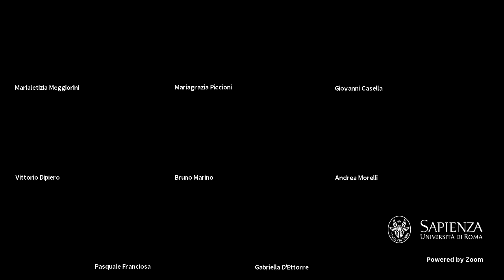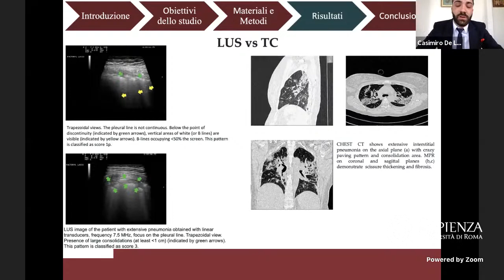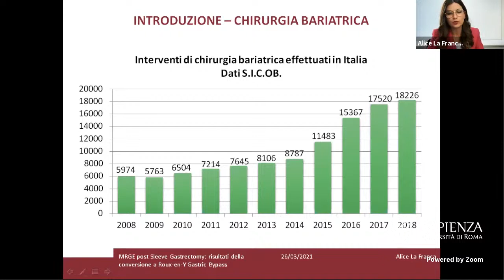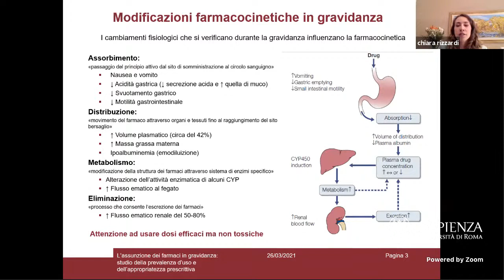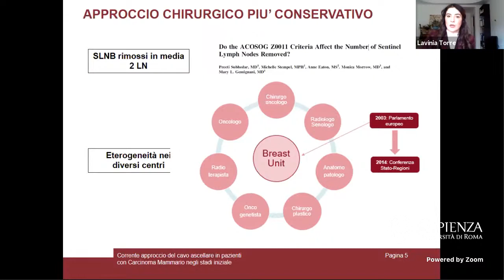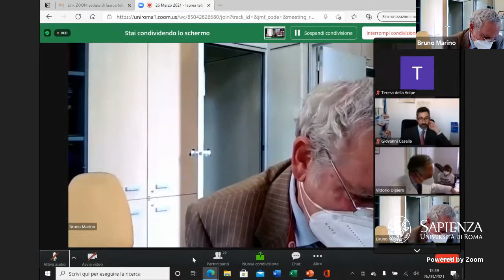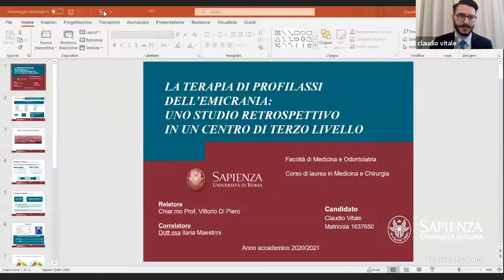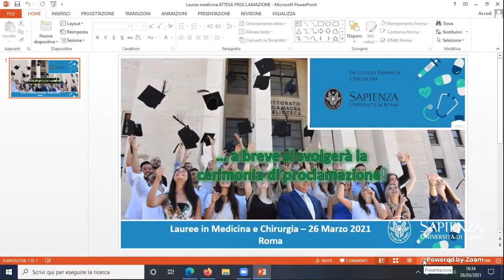26 Marzo 2021 - laurea telematica in Medicina e Chirurgia